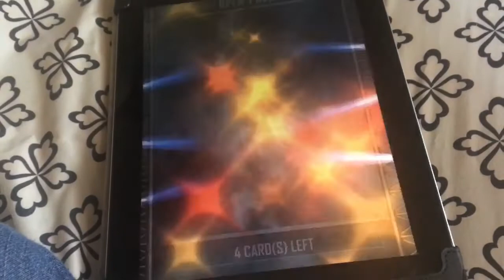TrueFanloxStory Episode 8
I'm finally gonna get over this year.